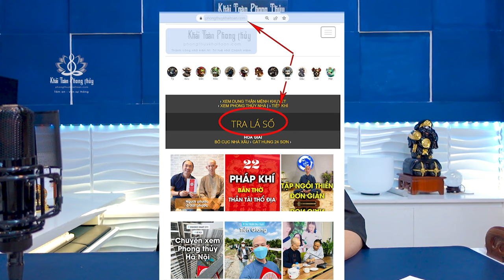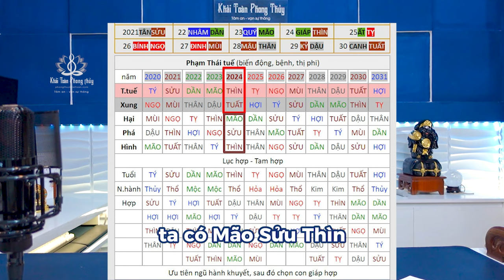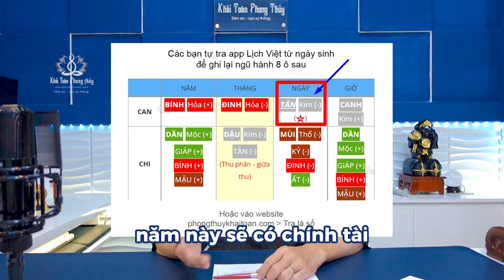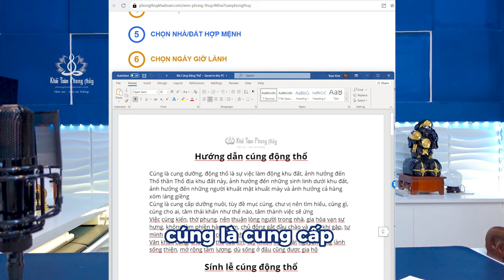Xây nhà hướng Tây năm 2024 nên lưu ý | làm nhà năm 2024 | Thầy Khải Toàn | Phong thủy & Thiền Định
Nhà hướng Tây nếu đủ điều kiện khởi công, nên xét thêm những yếu tố khác, đừng vì hướng kỵ mà không làm, thêm nữa còn tùy vào phước đức nhân duyên gia chủ